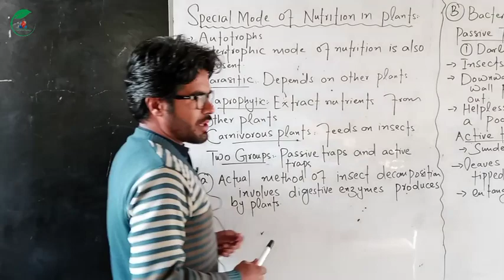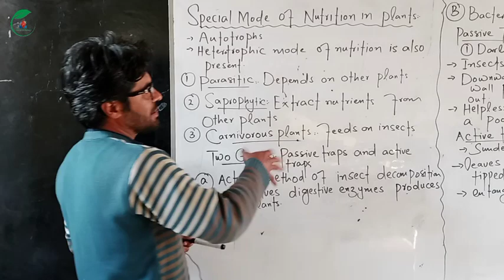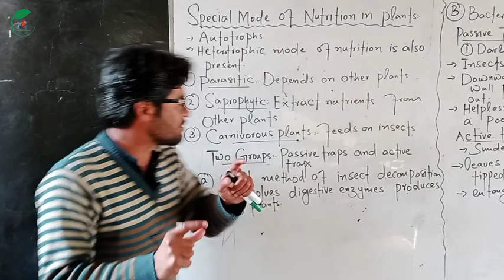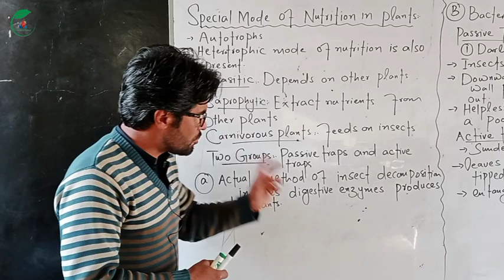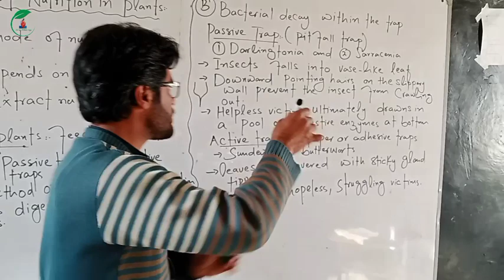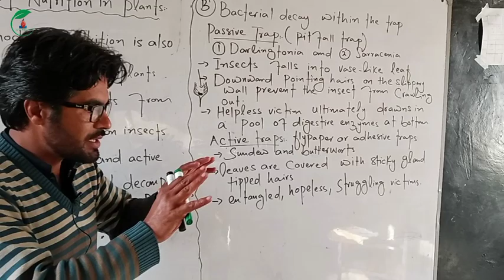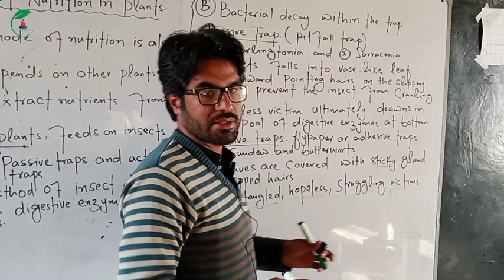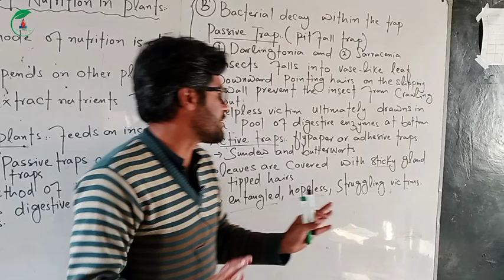Special Mode Of Nutrition in plants in pashto || Class 11th biology Chapter 10 || Lecture 03